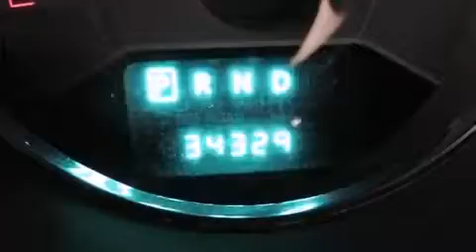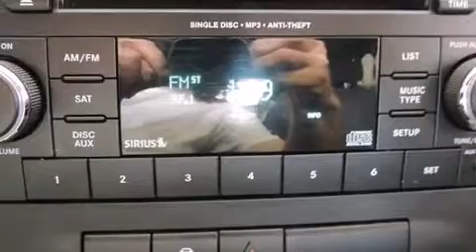2013 Dodge Avenger SXT in Irving, TX 75062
Metro Volkswagen
2035 W Airport Fwy

Outstanding design defines the 2013 Dodge Avenger. Smooth gearshifts are achieved thanks to the 2.4 liter 4 cylinder engine, and for added security, dynamic Stability Control supplements the drivetrain. Top features include air conditioning, a tachometer, adjustable headrests in all seating positions, front fog lights, tilt and telescoping steering wheel, power windows, remote keyless entry, and cruise control. Premium sound drives 6 speakers, providing you and your passengers a sensational audio experience. Dodge ensures the safety and security of its passengers with equipment such as: head curtain airbags, front SIDE impact airbags, traction control, anti-whiplash front head restraints, ignition disabling, and 4 wheel disc brakes with ABS. Brake assist technology provides extra pressure when applying the brakes. It also arrives with a Carfax history report, providing you peace of mind with detailed information. Our aim is to provide our customers with the best prices and service at all times. Please don't hesitate to give us a call.